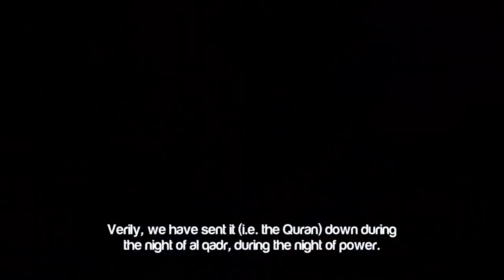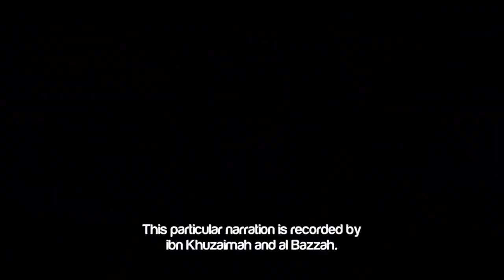Sunan Relating To The Night Of Power ᴴᴰ ┇ SunnahRevival ┇ by Sheikh Muiz Bukhary ┇ TDR Production ┇